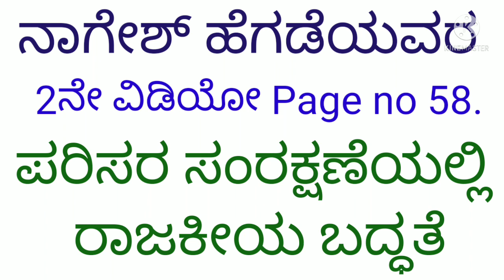KSWUB/BA6th semBasic Kannada/Parisara samrakshaneyalli Rajakiya baddhate _Nagesh Hegafe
B A 6th semester Basic Kannada
Nagesh Hegade -Parisara samrakshaneyalli Rajakiya Baddhate